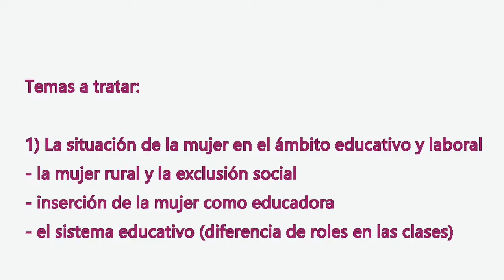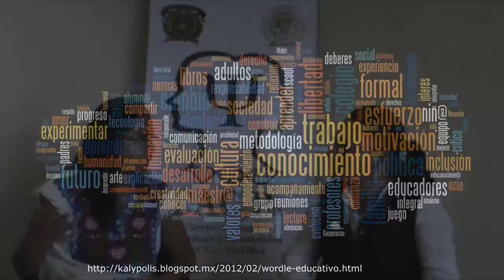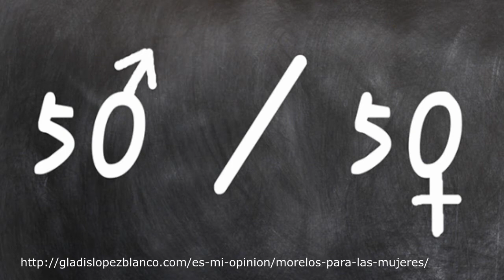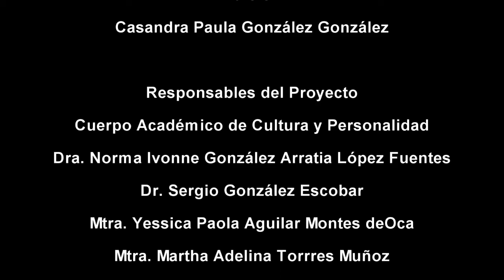CACyPMx. La educación y el trabajo de las mujeres. Mtra. Velvet Romero García. (Parte 1)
La Dr. cnd. Velvet Romero García nos habla en esta entrevista sobre el papel de la mujer en la educación y el ámbito laboral, ¿quiénes tienen los cargos más importantes? El papel de la mujer está delimitado al cuidado y enseñanza en distintas versiones existentes.